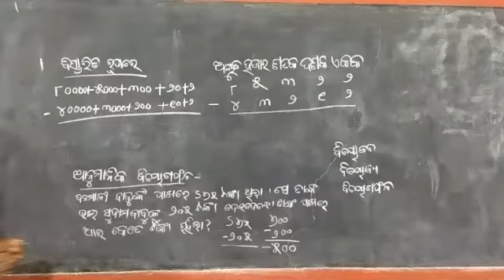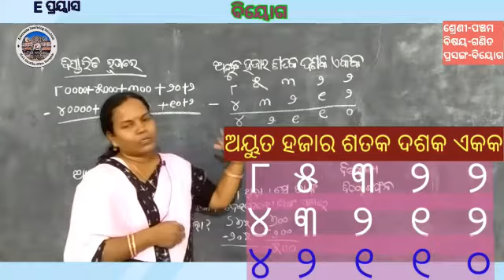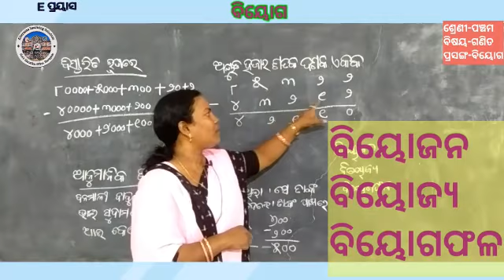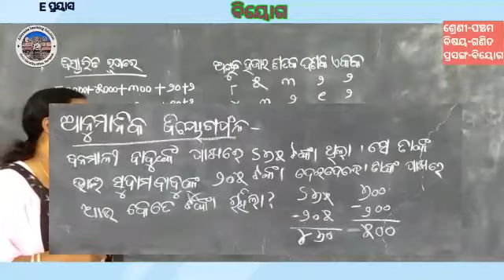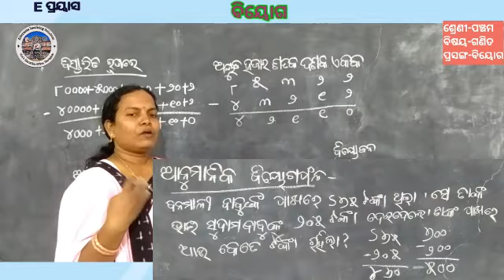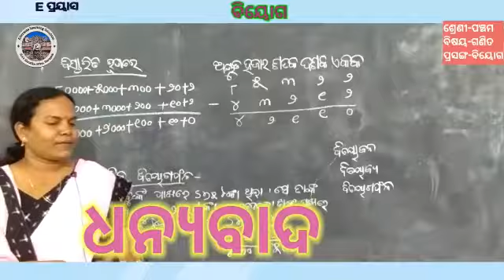VID 20201208 WA0017/ପଞ୍ଚମଶ୍ରେଣୀ:ଗଣିତ/ ପ୍ରସଙ୍ଗ:ବିୟୋଗ